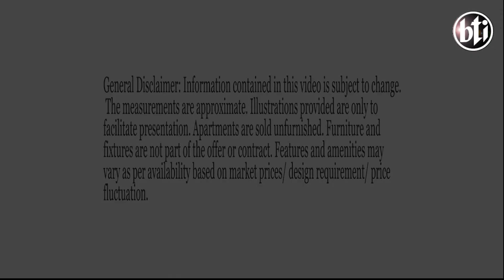The Sanctum - Behind the Design! (Architect Interview)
Architect Md.Shahriar Morshedtalks about bti Classic Collection project The Sanctum at Dilu Road, Moghbazar. Surrounded by all necessary urban amenities, The Sanctum is a great choice for living. Not only do the units have 1700 sqft area, but these are also well ventilatedand built on the signature superior quality construction of bti. or call